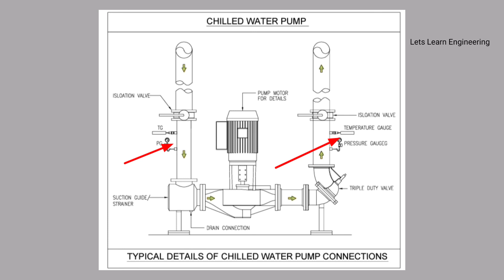Typical Details of chilled water pump connections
Chilled water pump connection details.